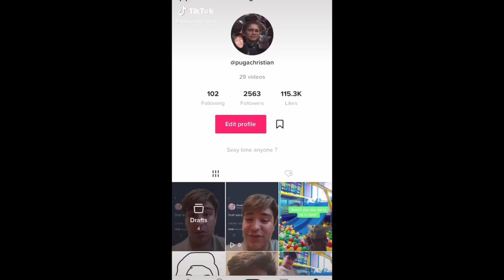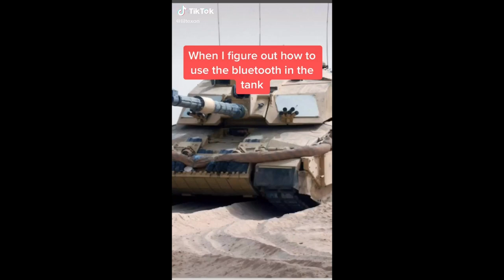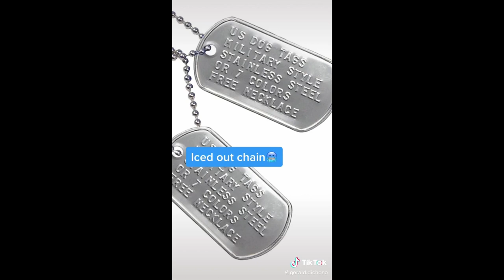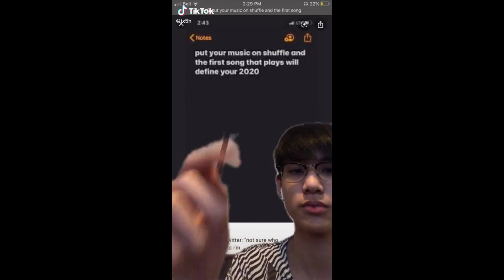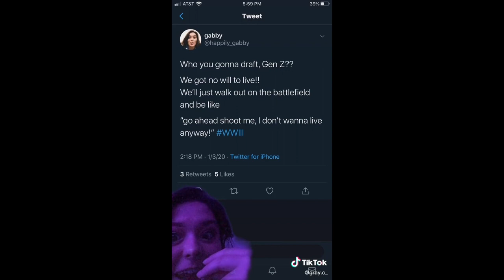TikTok WW3 Memes Compilation Part 2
TikTok WW3 Memes Compilation 2020 Part 2

World War 3 Memes
Military Draft Memes
Battlefield Memes
Soldier Memes
etc.